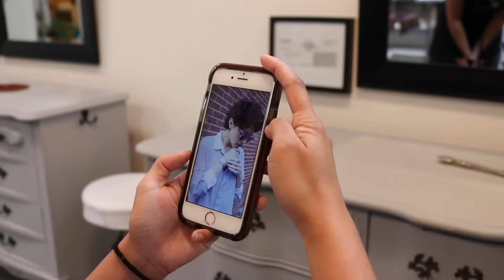Pixie Cut Curly Hair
My hair is beyond crazy.. So. I chopped it off!